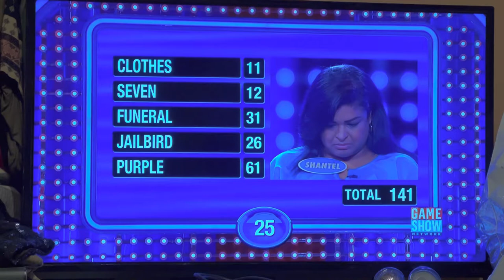Family feud Payton family $20,000 win